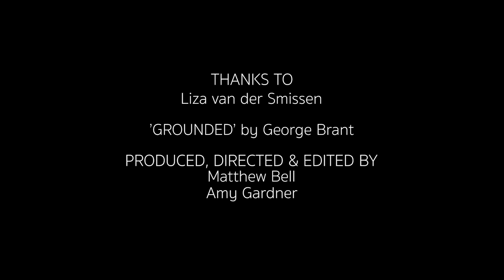Liza | Doc in a Day theme 'Reflection'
Crew:
Matthew Bell (Twitter: @matthewalbell)
Amy Gardner (Twitter: @amyjgardner)